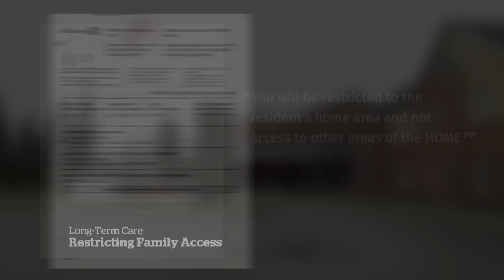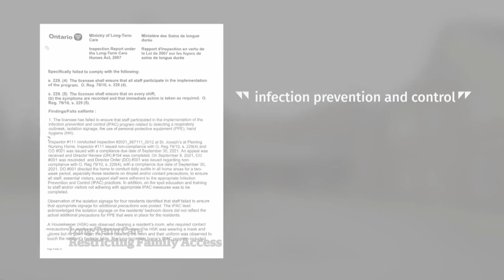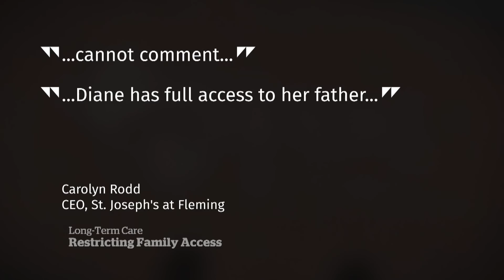Ontario woman hit with trespass notice after nursing home complaint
A woman concerned about the level of care her father received at a Peterborough, Ont., nursing home claims she was hit with a trespass notice for complaining to the provincial ministry. Officials with the home say she was under investigation for harassing staff.